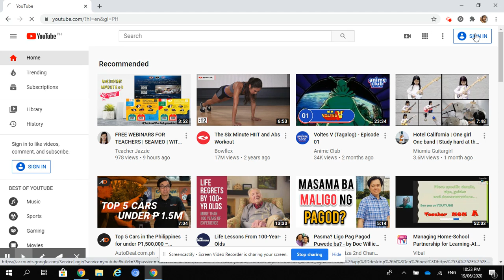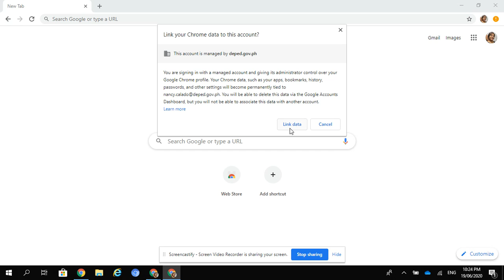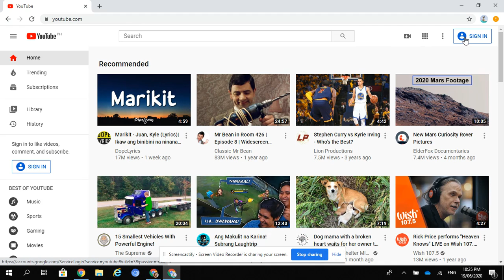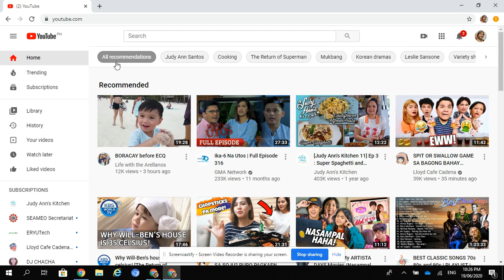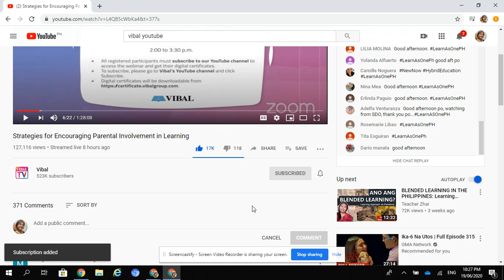how to sign in to youtube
a simple video tutorial on signing in to your youtube account